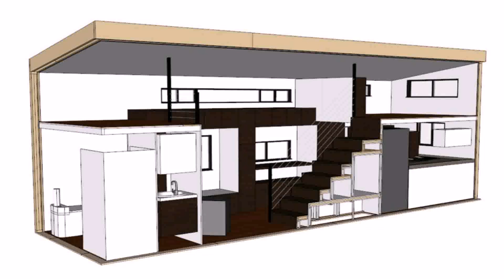Buy Car NY 5% DP